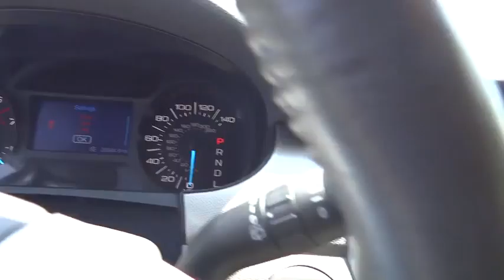2013 Ford Edge Denver, Boulder, Lakewood, Aurora, Cheyenne, Wyoming, CO 1244DP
2013 Ford Edge SEL - Stock#: 1244DP - VIN#: 2FMDK3J92DBA09762

O'Meara Ford
400 W. 104th Ave.